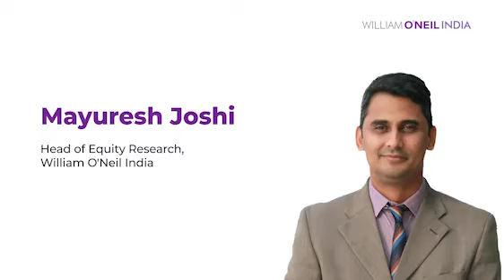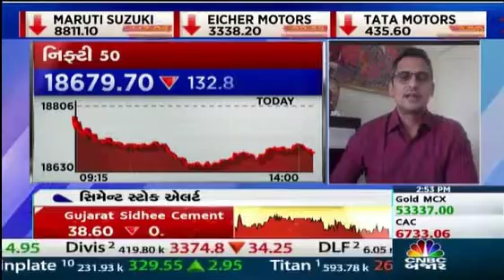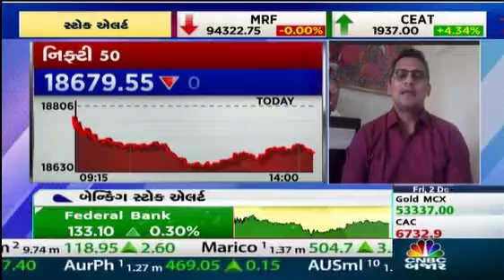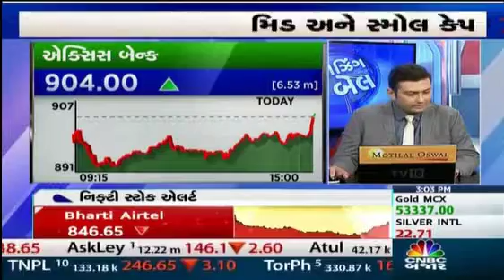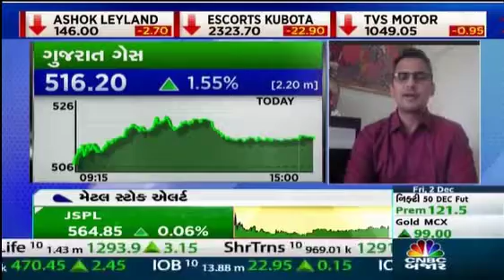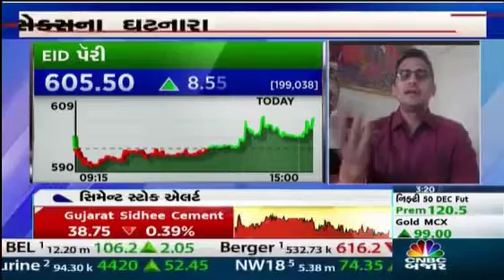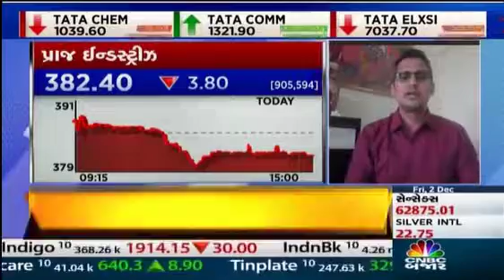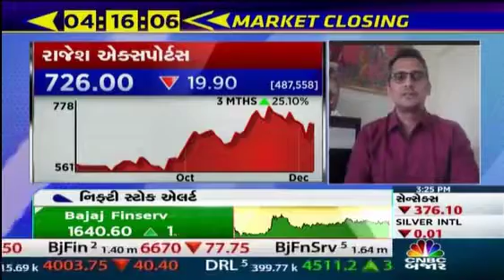Views on Nifty50, Pipes companies, IT sector, Gas companies, Sugar sector, Gold & more on CNBC Bajar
Views of Mayuresh Joshi through the O'Neil lens on Nifty50, Pipes companies, IT sector, Gas companies, Sugar sector, Gold & more on CNBC Bajar.